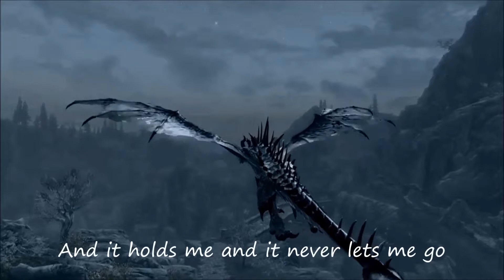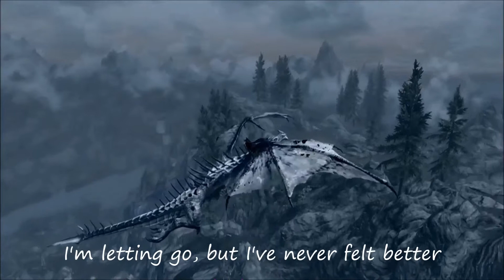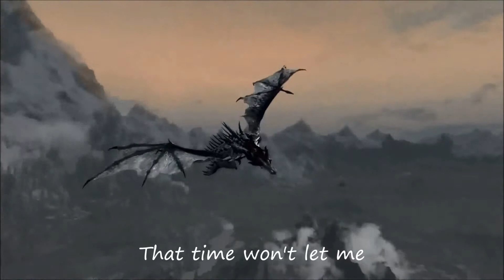Of Monsters and Men (ELDER SCROLLS V: SKYRIM) - "Slow and Steady" Lyric Video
Lyric Video to "Slow and Steady" by Of Monsters and Men with a Skyrim twist. We love this song and just had to mix it with The Elder Scrolls V: Skyrim. Fly with ElDouggler and enjoy the scenic view!